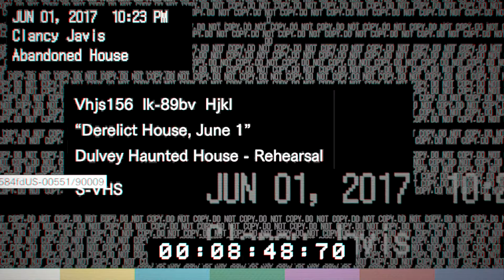RESIDENT EVIL BIOHAZARD PART 2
#2 GAMEPLAY